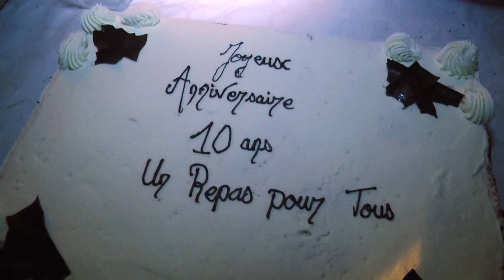L'association Un Repas pour Tous a 10 ans.